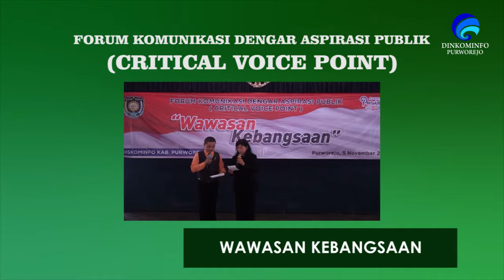Critical Voice Point - WAWASAN KEBANGSAAN (CVP-1)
Kegiatan Forum Komunikasi Dengar Aspirasi Publik (Critical Voice Point) dengan tema Wawasan Kebangsaan berlangsung di Pendopo Kabupaten Purworejo pada 5 November 2018.

Web: dinkominfo.purworejokab.go.id

Dinas Komunikasi dan Informatika Kabupaten Purworejo
Jl. Proklamasi No. 2 Purworejo, Gd. Sekretariat Daerah Lt. 1